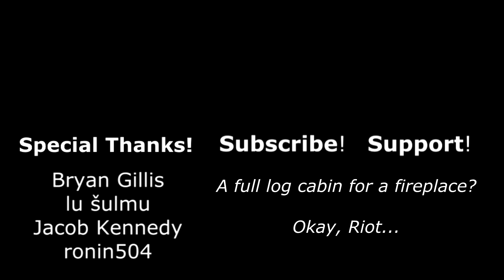A Middle-Aged Man Watches JEM AND THE HOLOGRAMS - Ep64: Riot's Hope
Penultimate.

Join me on Molehill Mountain, a live podcast that streams every Saturday night at 7p PST right here on YouTube!